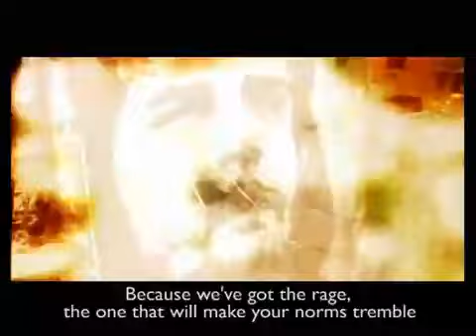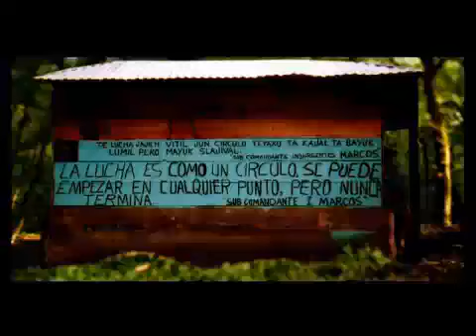La Rage - Keny Arkana English subtitles